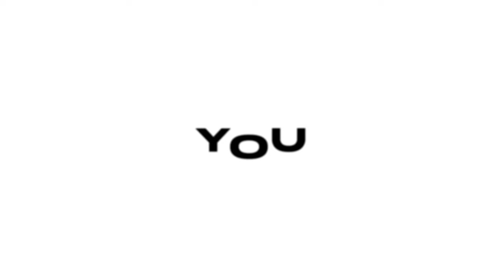BENFICA Realistic Transfers & Lineup Predictions | Rui Costa & Rui Pedro Braz Masterplan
🦅 SL Benfica are definitely IMPOSING themselves as a European Giants 🔥

Benfica Transfers this Summer: 🌞

- Arrivals:

Orkun Kökçü NEW signing
Di Maria returning home
David Jurásek Replacing Grimaldo
Gonçalo Guedes staying another season
NEW GK incoming?
NEW Right back to compete with Bah incoming?

- Departures:

Julian Weigl leaving to Borussia Mönchengladbach
Grimaldo leaving for Free to Bayer Leverkusen
Lucas Verissimo going to Corinthians
Gilberto going to Bahia
Haris Seferovic going to Al-Wasl SC
Henrique Araujo Loan to Famalicão
Sandro Cruz leaving on a free move to Chaves

🦅 MADE IN SEIXAL Talents in the 1st team:

- Gonçalo Ramos
- Antonio Silva
- Samuel Soares
- Morato
- Florentino Luis
- João Neves
- André Gomes
- Martim Neto
- Tomás Araujo
- Paulo Bernardo
- Tiago Gouveia

🦅 Rui Costa has been making the right decisions at the TOP with Benfica's Sporting Director Rui Pedro Braz 💼

💭 Alex tell us his Predicted Benfica Lineup for NEXT Season! Hard choice from the MIDFIELD onwards,

🖊 GO BOLD IN THE COMMENTS 😮